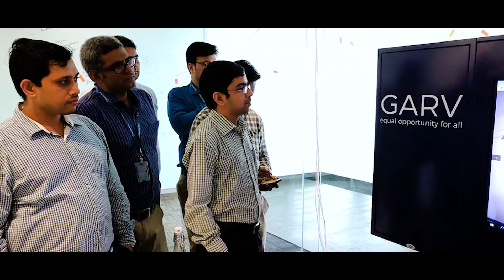Life at Sterlite | Sterlitians| STL TECH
We build cool technology that impacts everyday lives of people. We build data networks that make connections at the speed of light possible. Our team of engineers, techies & scientists work on programmable networks, connected wired and wireless network, photonics & glass science and much more. Sterlite Tech, a company advancing in leaps and bounds, places tremendous emphasis on values. A fundamental ideology is crucial to maneuver an organization towards success. Through a solid value system, Sterlitians are enabling an unprecedented transformation. Not just a digital transformation; it is something as expansive as people and a best-in-class global culture. So, what are Sterlite Tech’s values which have resulted in phenomenal stories? Let’s take a closer look:
Respect & Empathise
The world today is cut-throat. There is competition everywhere whether you are an individual trying to prove yourself, or you are a business entity. But have you ever felt “I am not getting the respect I deserve”? Or maybe “People don’t even try to understand me?” This is as common today, as doing searches on Google.
• Sterlite Tech believes that the greater the respect for each other, the healthier the organisation. The more one tries to empathise with one another, the greater the collaboration and productivity.
• Take the story of WINS for example. Women in Networks at Sterlite Tech. The company respects and believes in the dynamism women can offer to business and is accordingly demonstrating this through multiple initiatives and strategic moves. A perfect example of true corporate humanism.
Hunger to Learn
• Just like we eat when our tummy is hungry, Sterlitians fill themselves with knowledge, for their hunger to learn. These folks have a grand appetite through which they not only develop new skills, but also translate them into action and project wins.
• The organisation believes that unless there is continuous learning and development, people don’t do justice to their true potential. Getting out of the comfort zone and challenging the unknown, is something Sterlitians thrive on.
• An example of this value becoming a success story was when the team developed India’s first fibre optic sensing solution for Indian defence and security agencies. This was a landmark accomplishment which played a key role in strengthening the border security applications.
Promises Delivered:
• How many of us have either ourselves made a promise and didn’t fulfil or have seen someone do so? Most of us have at some point. However, Sterlitians are different. And that is because, promises made here, are always valued and fulfilled. Whether to the star-studded list of clients or to its own people, Sterlite Tech stays true to its word.
• One such instance was when the team delivered the company’s first Digital Commerce & Customer Management (DCCM) solution to a key client, growing activations three times. It was a commitment to enable the stakeholder release several communication features which was actualized through this end-to-end solution. Every promise made here is delivered.
Keep It Simple:
• In a world of growing complexities, simple stuff is losing its identity. I mean, there is a reason, that the “KISS” (keep it short & simple) philosophy is being encouraged more and more. The Sterlite Tech folks too, love keeping in all simple. Simplifying tasks and processes have led to countless wins of saving time, cost, and effort.
For any organization to flourish, it is imperative that every employee is able to live with and relate to a certain set of ideals which the organization stands for. Internally as well as externally, it is this system of value which enables companies win the trust of stakeholders and solidify the brand identity. At Sterlite Tech, this right value system shapes culture and empowers people to understand the larger purpose of the organisation leading to world-class delivery of services and offerings.

Fun @ work is in our DNA Our networks make connections at the speed of light possible. Our team of engineers, management professionals, techies & scientists enable the world's largest digital inclusion, build the most advanced & intrusion proof network for Indian army, work on plug & play technology solution. All of this is in our DNA and comes to us naturally.

TimeStamp
0:00 Transforming Lives
2:57 Silicon To Software
4:07 Networking For India
4:55 International Presence